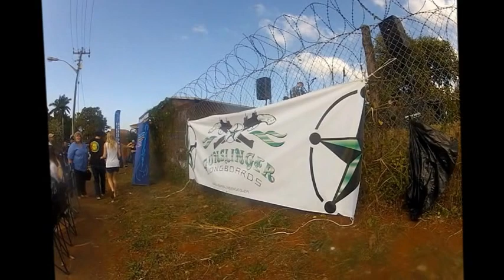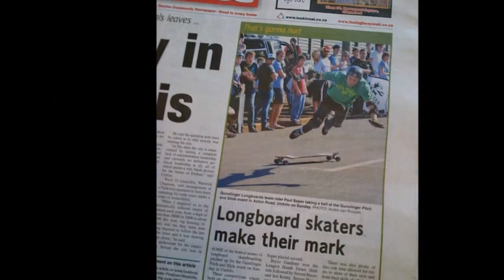Gunslinger Slide Jam 4...thanks to Steven Hayes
Gunslinger slide jam 4